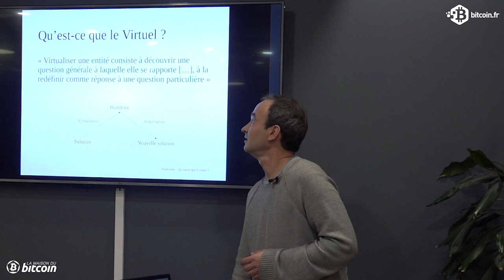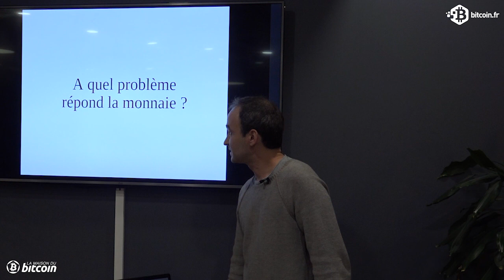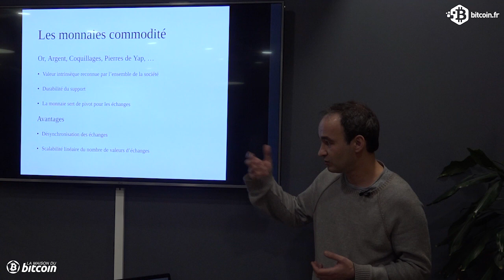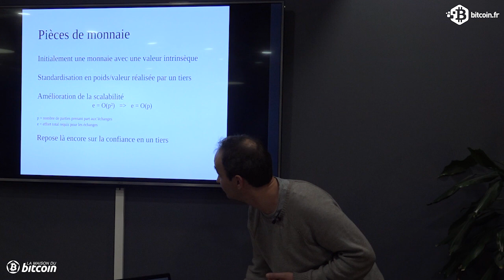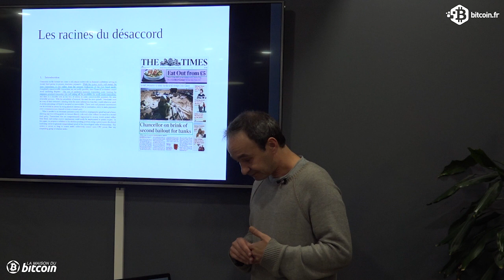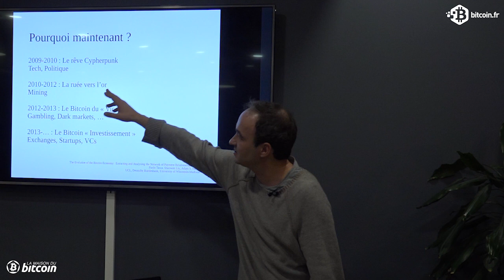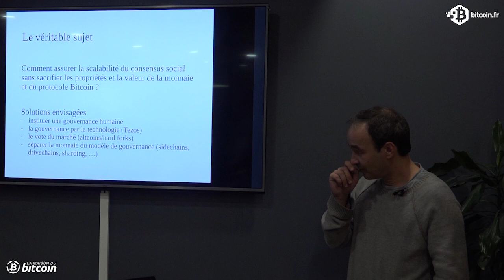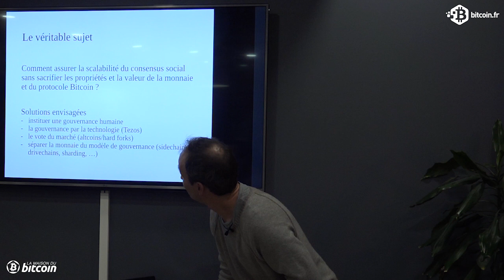Laurent Salat | OXT.me | Présentation des problèmes de scalabilité de la bitcoin blockchain